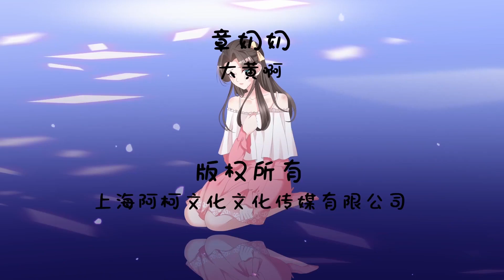Serangan balik kembali Musim 2 EP6 / 逆袭归来：我的废柴老婆 第二季 EP6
"Tuan Zhang, Tuan Zhang, ada orang penting yang ingin bertemu denganmu." Zhang Yu, yang dimakamkan di dokumen, meliriknya dan menundukkan kepalanya sebelum bertanya dengan santai, "Orang penting mana yang ingin melihat saya?" "Gu Dongyang." "Oh, saya pikir itu pukulan besar yang hebat.
Gu Dongyang, saya tidak mengenalnya. "Zhang Yu berkata dengan santai. "Bagaimana saya bisa mengatakan bahwa saya telah tinggal bersama Anda di bawah satu atap selama berhari-hari yang tak terhitung jumlahnya, dan Anda benar-benar mengatakan bahwa Anda tidak mengenal saya? Apakah Anda harus melakukan sesuatu untuk mengingat siapa saya? ?